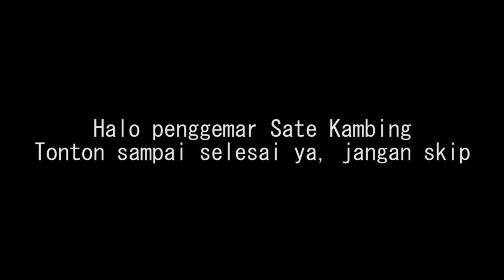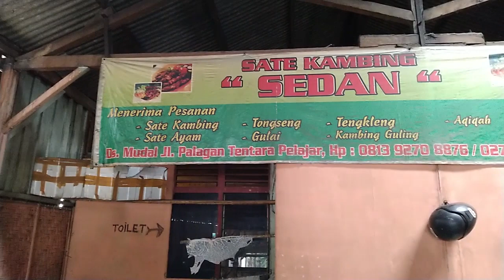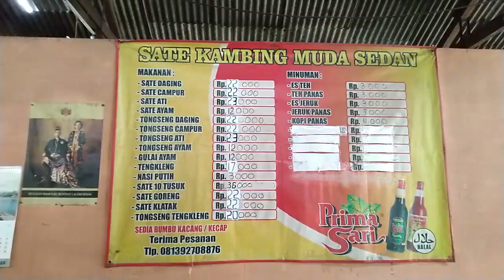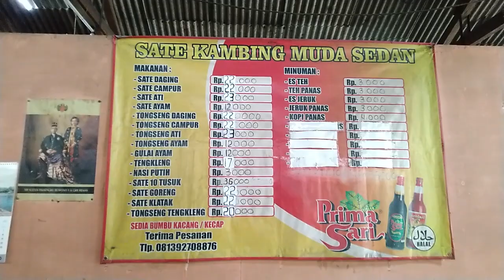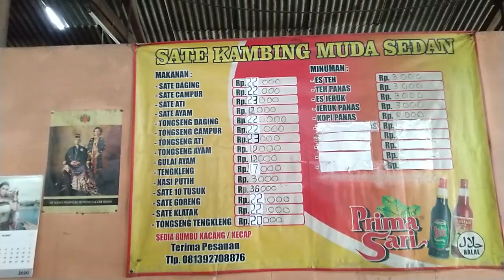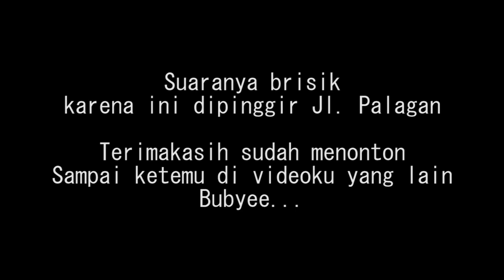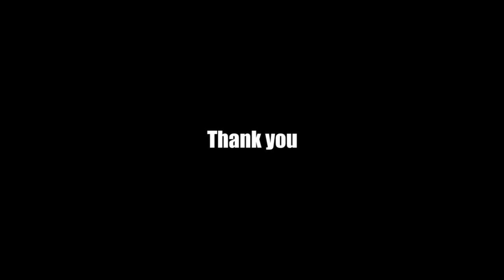Sate Kambing Sedan - Kuliner Jogja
Ada banyak sekali sate kambing, bahkan mungkin di setiap daerah. Tetapi jika kalian ke Jogja mungkin bisa dicoba salah satunya yg di video ini.